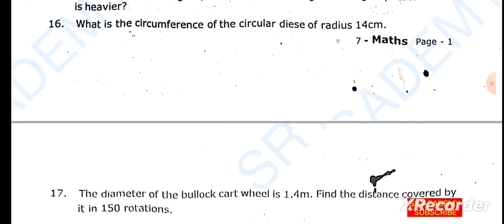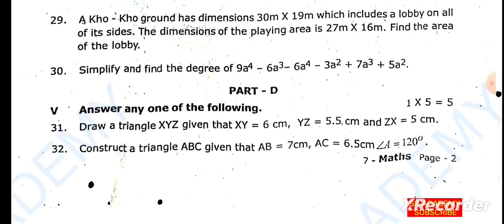7th std maths 2nd midterm test original question paper thirupattur dt 2022 English medium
7th std maths 2nd midterm test original question paper thirupattur dt 2022 English medium *Second midterm test previous year question papers இரண்டாம் இடைப்பருவத் தேர்வு முந்தைய ஆண்டு வினாத்தாள்கள்*